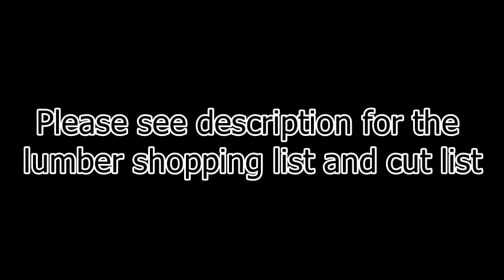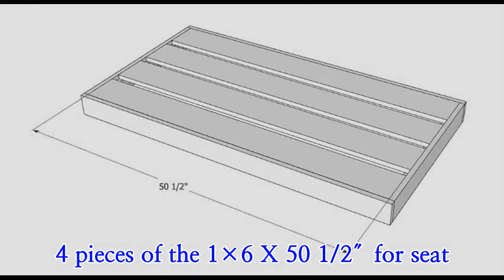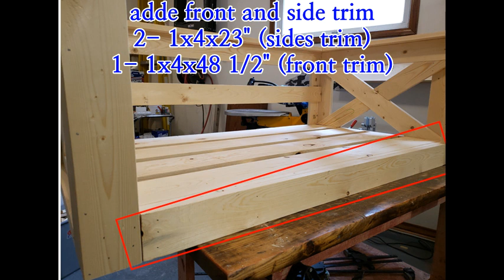DIY : PORCH SWING - How to build it for Crib Mattress size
Shopping list
13- 1" x 4" x 8'
4- 1" x 6" x 6'
2- 2" x 4" x 8'

Cut List
2- 1x4x52"(Base Box)
2- 1x4x26 1/2"(Base Box)
1- 1x4x52" (Horizontal back rail)
2- 1x4x18 1/2"(vertical back support)
4- 1x3x26 1/2" (seat support)-use 1x4 and trim 3/4" for seats to fit in
8- 1x4x20" (posts)
1- 1x4x50 1/2" (top rails)
2- 1x4x28" (top rails)
1- 1x4x53 1/2" (top caps)
2- 1x4x29 1/2" (top caps)
2- 1x4x23" (sides trim)
1- 1x4x48 1/2" (front trim)
4- 1x6x50 1/2" (seat)
2- 2x4x59 1/2" (bottom bars)
X's for the sides - measure the size and angle, optionally you can use horizontal board instead to make it easier

Crib Mattress
Rope ¾ inch, 50ft
Hanging hardware kit

Table saw
Miter saw
Cordless Drill
16 GA finish nailer
2 inch 16 GA finish nails
1 ¼ inch 16 GA finish nails
Orbit sander
60 grit sanding disc
220 grit sanding disc
Tack Cloth
MINWAX Polyurethane
Paint Thinner
Minwax Early American stain
Gorilla wood glue